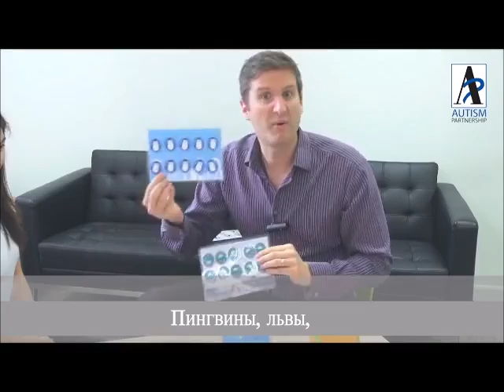Использование жетонов – один из распространенных методов прикладного анализа поведения.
Наша отечественная профессиональная терминология сейчас на этапе становления, вот определение из новейшего глоссария терминов: жетонная система подкреплений. Метод изменения поведения, при котором участники при желательном поведении немедленно получают генерализованные условные подкрепления (жетоны, баллы), которые можно накопить и обменять по своему выбору на отсроченные подкрепления.

На практике использование этого метода требует очень точной работы тераписта, поскольку есть масса нюансов, которые нужно держать во внимании. Данный ролик посвящен началу использования жетонной системы, Toby Mountjoy показывает, как помочь ребенку понять, что обозначают жетоны.
Надеемся, что этот ролик будет полезен тем, кто занимается с детьми, используя методы ABA.